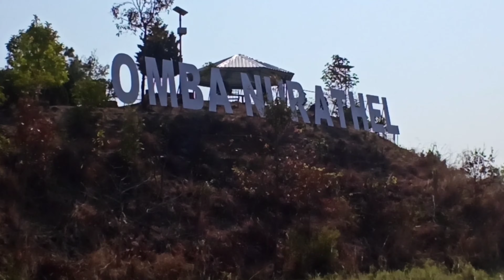Ride to Loktak Lake - CCP| Moto Vlog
Hi folks, here are some clips that I took along the way to Loktak Lake and Ccp ride.

Meeting new friends, a Siddarth aka Infidel Soul where he rode all the way from Kerala to Imphal by bike.

we drove to Loktak Lake - Lamka - Gelmol